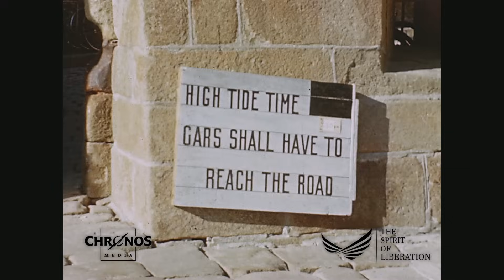Mont-Saint-Michel 1944 - with comments by Jack Lieb (in color and HD)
The american cameraman Jack Lieb is commenting the pictures taken at Mont St. Michel in 1944, just after the Normandy landings.

Under other you can see the war correspondents Charles Collingwood, Helen Kirkpatrick (Chicago Daily News), A. J. Liebling (New Yorker Magazine) and Ernest Hemingway, Canadian Photographer